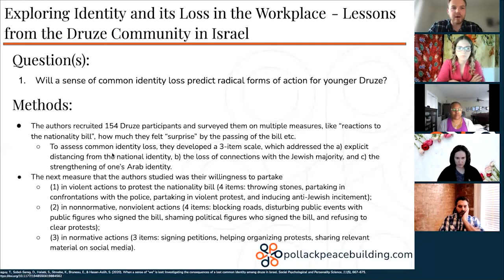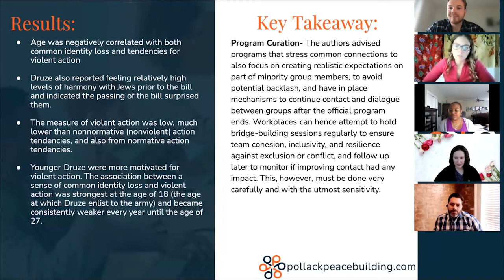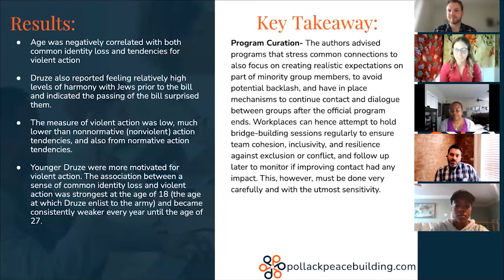Exploring Identity and its Loss in the Workplace - Lessons from the Druze Community in Israel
The Pollack Peacebuilding team reviews and discusses the latest research related to workplace conflict, social psychology, and conflict resolution. Read the research summary here:

Summary of:
Saguy, T., Sobol-Sarag, D., Halabi, S., Stroebe, K., Bruneau, E., & Hasan-Aslih, S. (2020). When a sense of “we” is lost: Investigating the consequences of a lost common identity among druze in Israel. Social Psychological and Personality Science, 11(5), 667–675.